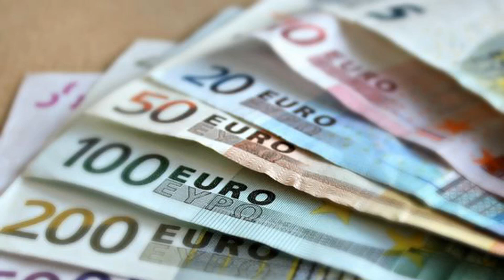EU’s Digital Euro Plans Meet With Lawmaker Skepticism